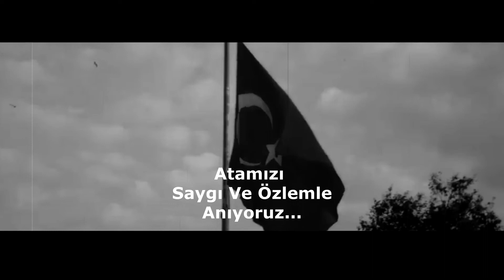10 Kasım 09.05 / Saygı Ve Özlemle...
Atamızı Saygı Ve Özlemle Anıyoruz.

10 kasım şarkıları,
10 kasım resmi,
10 kasım şarkısı,
10 kasım benim en büyük yasım,
10 kasım gösterileri,
10 kasım siren sesi,
10 kasım fon müzikleri,
10 kasım resmi çizimi,
10 kasım atatürk,
10 kasım anıtkabir,
10 kasım atatürk şarkısı,
10 kasım atatürk'ü anma,
10 kasım animasyon,
10 kasım anma töreni,
10 kasım anma,
10 kasım anma programı,
a haber 10 kasım,
10 kasım belgeseli,
10 kasım babala,
10 kasım ben seni hiç görmeden sevdim,
10 kasım burcu nedir,
10 kasım bayrak töreni nasıl yapılır,
10 kasım beşiktaş,
10 kasım bir yas değil,
10 kasım cumhuriyet bayramı,
10 kasım canan kan,
10 kasım cumhuriyet,
10 kasım çizimi,
10 kasım ceylin,
10 kasım cumhuriyet şarkısı,
10 kasım çizimleri,
10 kasım cahit sıtkı tarancı,
10 kasım çalışmaları,
10 kasım çizgi film,
10 kasım çelenk sunma töreni,
10 kasım çalışması,
10 kasım çelenk yapımı,
10 kasım çizimleri kolay,
10 kasım dansı,
10 kasım da okul tatil mi,
10 kasım duygusal,
10 kasım dolmabahçe,
10 kasım drama,
10 kasım dans,
10 kasım duygusal video,
10 kasım dansları,
kanal d 10 kasım 2006,
10 kasım edit,
10 kasım etkinlikleri,
10 kasım etkinlikleri lise,
10 kasım el hareketleri,
10 kasım ecrin su çoban,
10 kasım etkinlikleri okul öncesi,
10 kasım erdoğan,
10 kasım eskişehir,
10 kasım fon müziği,
10 kasım fon,
10 kasım filmi,
10 kasım filenin sultanları,
10 kasım fox haber,
10 kasım fikirler ölmez,
10 kasım flüt,
10 kasım gösterisi,
10 kasım gösteri,
10 kasım garanti,
10 kasım geldiğinde yerler gökler üşüyor,
10 kasım gösterileri okul öncesi,
10 kasım gösterileri lise,
10 kasım gösterileri ortaokul,
10 kasım hayat durdu,
10 kasım havaalanı,
10 kasım haber,
10 kasım hareketleri,
10 kasım hangi burçtur,
10 kasım hasretinle yandı gönlüm,
10 kasım hakan koçer,
10 kasım hafıza,
10 kasım ile ilgili şiir,
10 kasım'ın anlam ve önemi,
10 kasım in şarkısı,
10 kasım'ın,
10 kasım in şarkıları,
10 kasım'ın resmi,
10 kasım'ın dansları,
10 kasım ile ilgili çizimler,
10 kasım için şarkılar,
10 kasım ilgili şarkılar,
10 kasım ile ilgili şarkılar,
10 kasım izmir,
10 kasım istanbul,
10 kasım istiklal marşı,
10 kasım ile ilgili kompozisyon,
10 kasım japonya,
10 kasım journos,
10 kasım 2003 japonya,
jandarma 10 kasım,
10 kasım karaoke,
10 kasım kıraç,
10 kasım koro,
10 kasım koç,
10 kasım kompozisyon,
10 kasım kısa film,
10 kasım koro şarkıları,
10 kasım koç reklamı,
10 kasım lise,
10 kasım lirik dans,
10 kasım lise oratoryo,
10 kasım lise programı,
10 kasım lise gösterileri,
10 kasım lise gösterisi,
10 kasım lirik,
10 kasım lise etkinlikleri,
10 kasım marşı,
10 kasım marşları,
10 kasım müzikleri,
10 kasım müziği,
10 kasım mustafa kemal atatürk,
10 kasım mola voleybol,
10 kasım müge anlı,
10 kasım metro,
10 kasım nedir,
10 kasım nasıl,
10 kasım ne günü,
10 kasım ne bayramı,
10 kasım ne demek,
10 kasım ntv,
10 kasım nasıl söylerim ecrin su çoban,
10 kasım ne zaman,
10 kasım okul öncesi,
10 kasım oratoryo,
10 kasım oratoryosu,
10 kasım oratoryosu ilkokul,
10 kasım okul öncesi etkinlikleri,
10 kasım okul öncesi gösteri,
10 kasım oğuzhan uğur,
10 kasım okul,
o sabah 10 kasım,
o sabah 10 kasım karaoke,
10 kasım özel,
10 kasım öğretmen konuşması,
10 kasım özel video,
10 kasım önemi,
10 kasım özel eğitim,
10 kasım öğrenci çizimleri,
10 kasım öğretmen konuşma metni,
10 kasım öğretmen konuşması kısa,
10 kasım programı,
10 kasım programında neler yapılabilir,
10 kasım pano,
10 kasım piyano,
10 kasım panosu,
10 kasım pandomim,
10 kasım programları,
10 kasım programı lise,
10 kasım reklamları,
10 kasım reklam,
10 kasım rap,
10 kasım resmi tatil mi,
10 kasım reaction,
10 kasım resmi kolay,
10 kasım sabahları,
10 kasım saygı duruşu,
10 kasım sok,
10 kasım saygı duruşu yabancıların tepkisi,
10 kasım siren sesi yabancıların tepkisi,
10 kasım saygı duruşu siren,
10 kasım selanik türküsü,
10 kasım şok,
10 kasım şarkısı karaoke,
10 kasım şarkısı ecrin su çoban,
10 kasım şarkısı okul öncesi,
10 kasım şiiri caner kara,
10 kasım şarkıları ilkokul,
10 kasım tatil mi,
10 kasım töreni,
10 kasım tiyatro,
10 kasım türküleri,
10 kasım törenleri,
10 kasım türküsü,
10 kasım türkiye,
10 kasım trafikte saygı duruşu,
10 kasım uçak,
10 kasım ukulele,
10 kasım uyan,
10 kasım uçakta saygı duruşu,
10 kasım uykusuz geceler oratoryosu,
oğuzhan uğur 10 kasım,
10 kasım saygı uçuşu,
nihal uğur 10 kasım,
10 kasım üniversiteler tatil mi,
10 kasım üniversiteler tatil mi 2021,
10 kasım üniversite tatil mi,
10 kasım atatürk'ün ölümü,
10 kasım atatürk'ü anma günü,
10 kasım atatürk'ü anma şarkısı,
10 kasım atatürk'ün ölümü kısa film,
10 kasım atatürk'ü anma resmi,
10 kasım atatürk'ü anma töreni,
10 kasım atatürk'ü anma gösterisi,
10 kasım atatürk'ü anma slayt,
10 kasım videoları,
10 kasım videosu,
10 kasım voleybol mola,
10 kasım vals,
10 kasım vatanım sensin,
10 kasım vapur,
10 kasım video okul öncesi,
10 kasım videoları 2020,